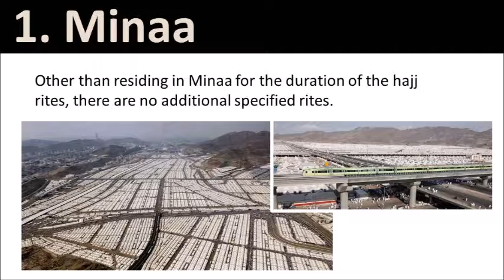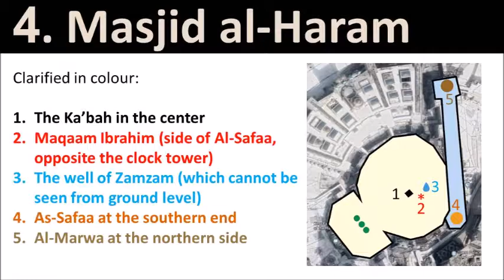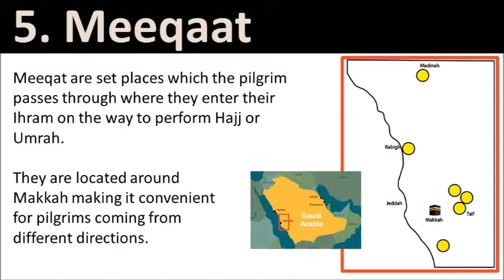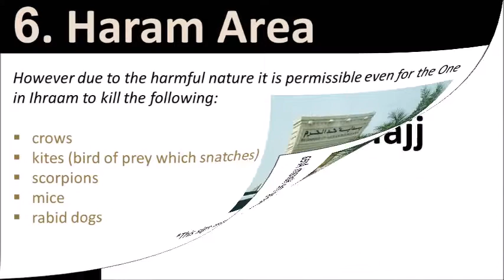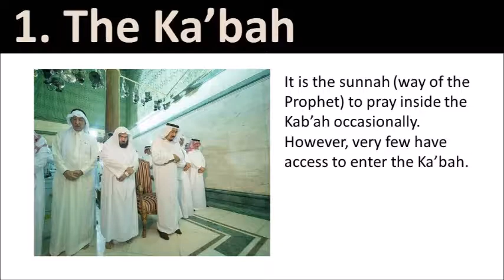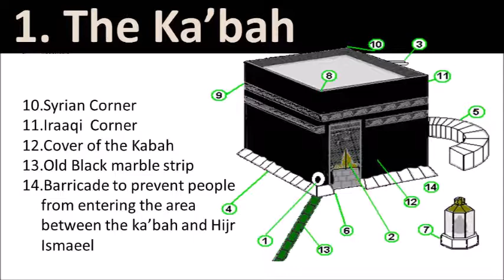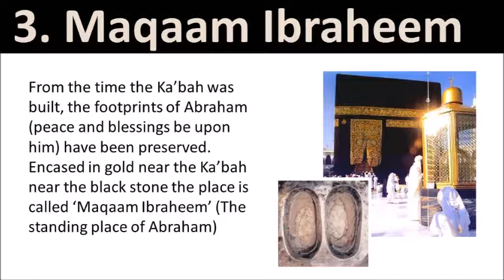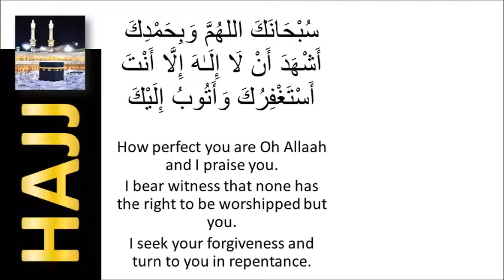Hajj 3 Sacred Places & Symbols of Hajj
Understanding Hajj

Understanding Hajj and How to perform it:
-Hajj: 1 Intro & History
-Hajj: 2 Rites of Hajj
-Hajj: 3 Symbols and Sacred Places
-Hajj: 4 Hajj of the Messenger
-Hajj: 5 How to & Advice

*Lessons suitable for people with hearing impairments